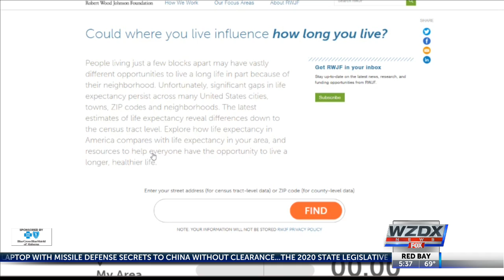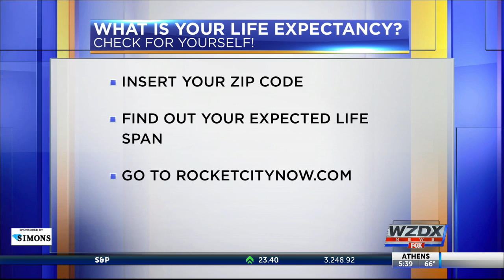Where you live in North Alabama can affect how long you live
Did you know that where you live affects how long you live? Women in the United States are expected to live until they are 81 and men are expected to live until they are 76, according to the CDC. So when you round that out, the average American should live until age 78. But we have bad news, in Alabama you are only expected to live until your 75.